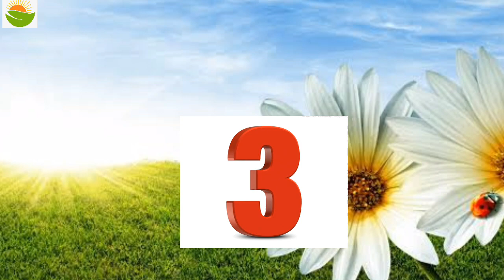فروش گرانترین پرده بکارت در جهان 2018 ؟پرده_بکارت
The pictures is free of copyright
The Background Music is from KineMaster Editor which I am paying of KineMaster because on my Videos. I also asked from KineMaster, the team replied me that the song is free.
This is their reply message.
 " KineMaster Support (KineMaster)
Jan 8, 11:52 KST
Dear Buddha Press,
Thank you for contacting KineMaster support,
You can use KineMaster's Asset Store music for your background video, as long as the video is make with KineMaster, No copyright for this matter.
I hope this answered your question.
Thank you for using KineMaster,
The KineMaster Team"